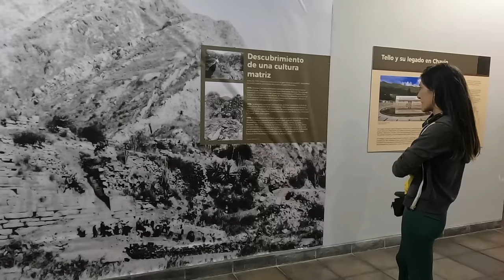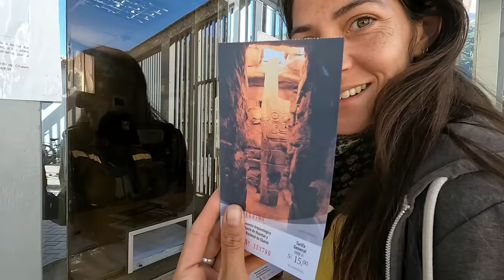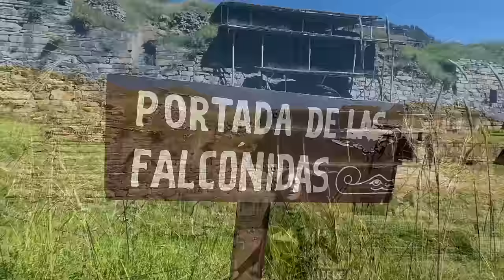WOW!😲En estas RUINAS MÁS ANTIGUAS que Machu Picchu hay TESOROS BAJO TIERRA | Chavín de Huántar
¡Perú no deja de sorprendernos! Nos hablaron de unas ruinas muchísimo más antiguas que Machu Picchu y fuimos a conocerlas sin imaginar lo que íbamos a encontrar

Otro video más mostrando los tesoros del increíble Perú

Abrazo gigante,
Yara, Guille y Ettore 🐾

ALIAS: rodandoporahi
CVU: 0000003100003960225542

👉 Colaborar POR ÚNICA VEZ a través de transferencia bancaria (cuenta en First Century Bank): 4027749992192

00:00 Introduction
00:54 Museo Chavin de Huantar
06:08 Sitio Arqueológico Chavin de Huantar
13:30 Tesoros bajo tierra
18:40 Adelanto del próximo video